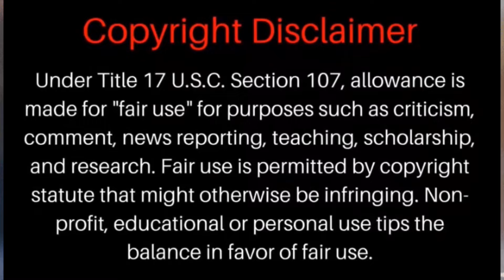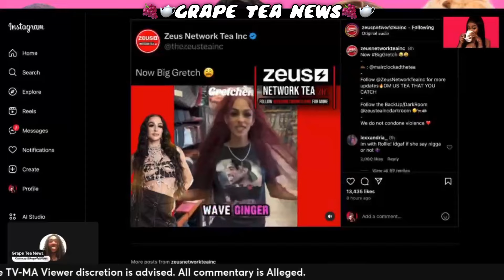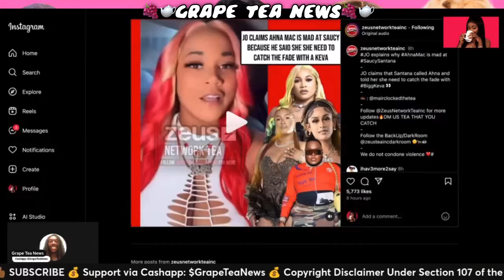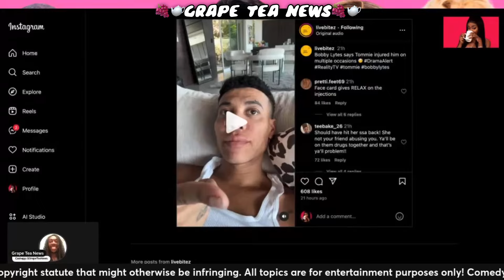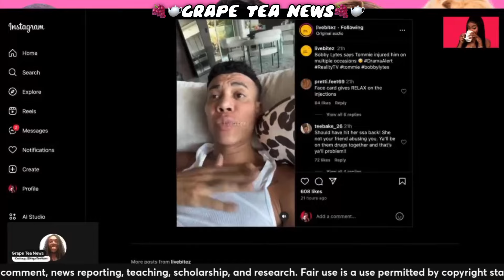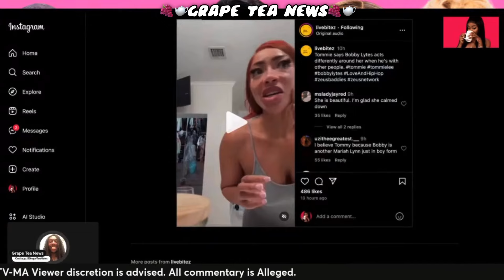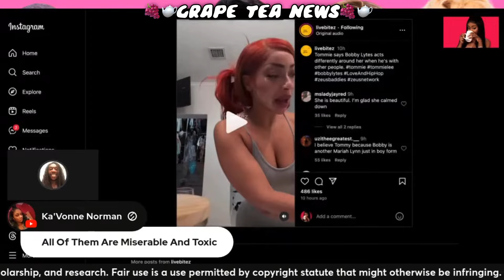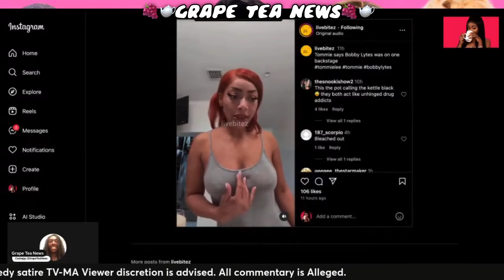Tommie Lee 🅿️UNCH Bobby Lytes In The Face 🥊 Saucy Santana Says Ahna Mac Is SCARED To FIGHT Big Keva